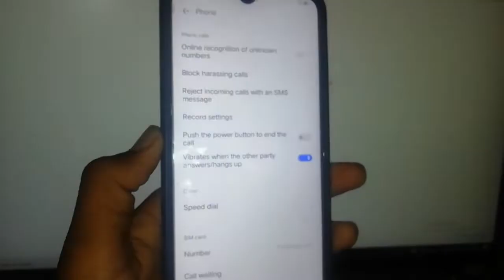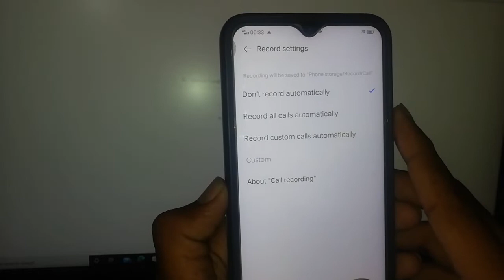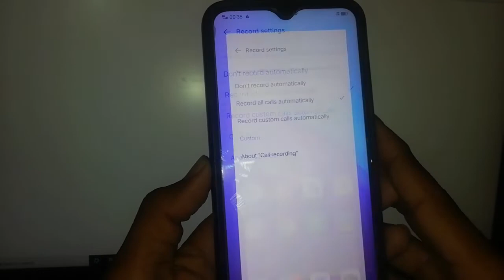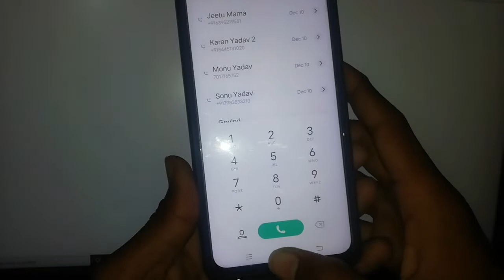vivo y11 me call recording kaise kare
Hello gays kese ho gays iss video me hamne aapko bataya hai ki  vivo y11 me call recording kaise kare Gays I hope ye video aapko pasand aayi hogi agar aapko yah video pasand aayi to aap video ko like jarur Kare or agar aap hamare iss channel pe pehli baar aaye hue he to aap iss channel ko subscribe jarur kare or Bell icon ko bhi press kare jisse agar me koi new video upload karuga to uski notification aapko sabse pahle milegi